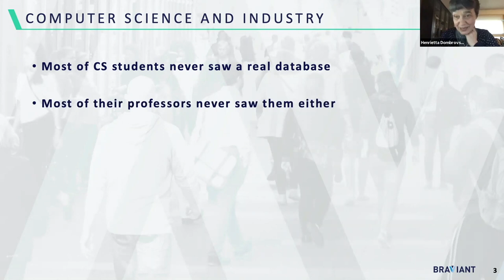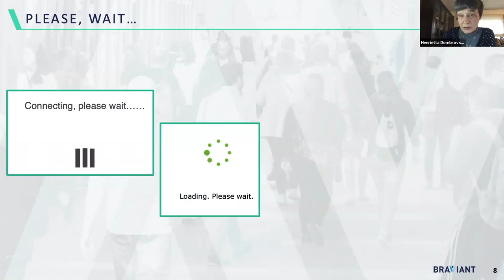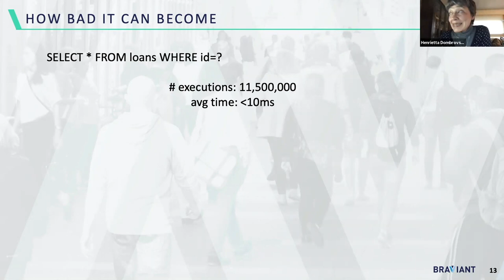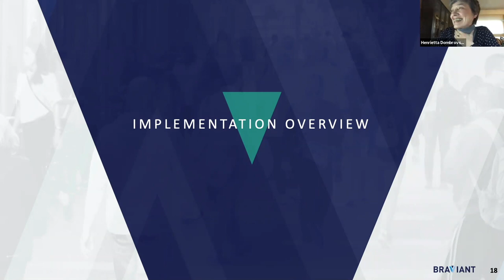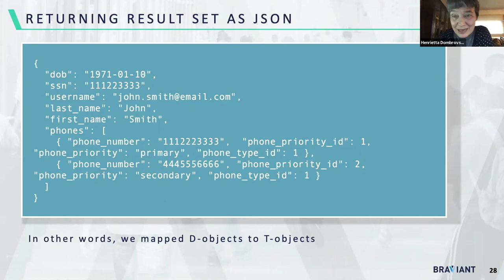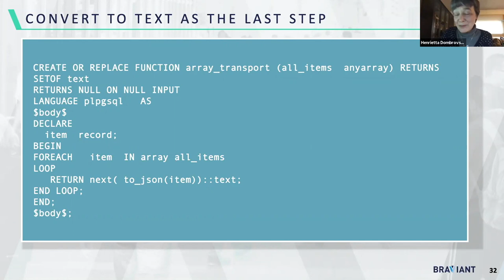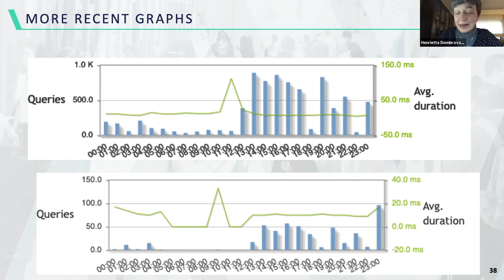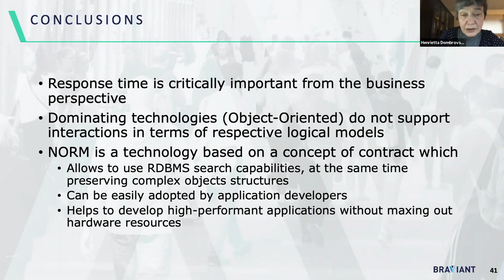NORM - Bridging the Gap Between Applications and Databases